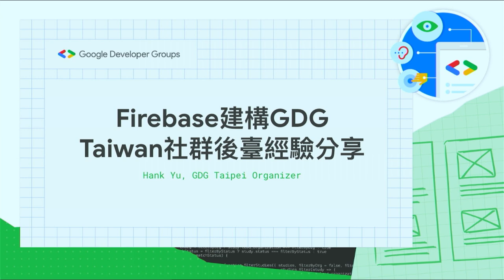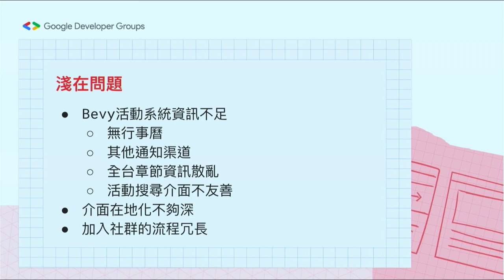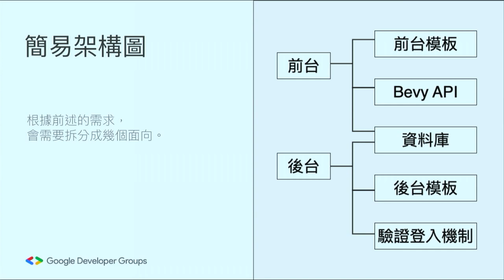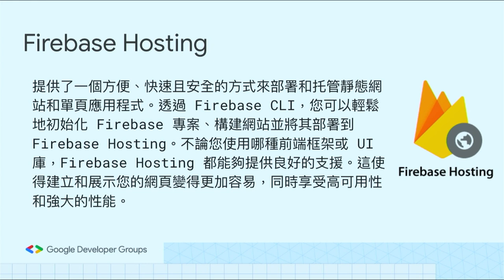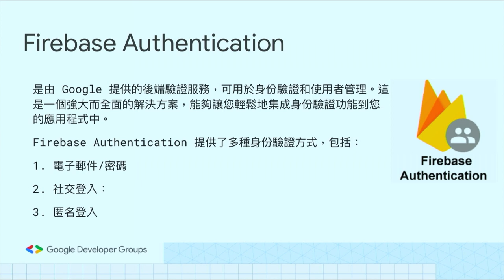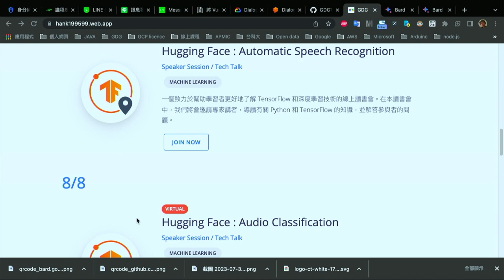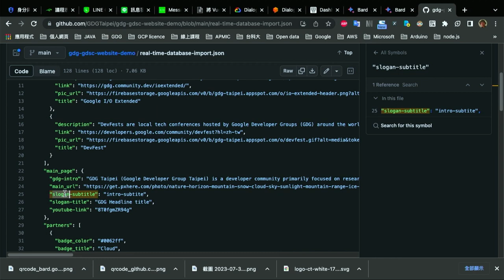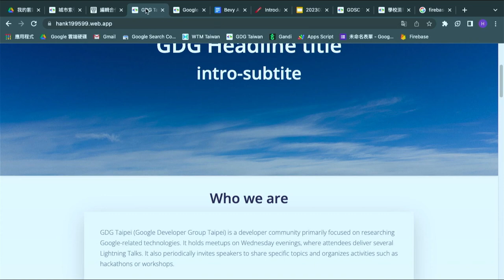Firebase建構GDG Taiwan社群後臺經驗分享